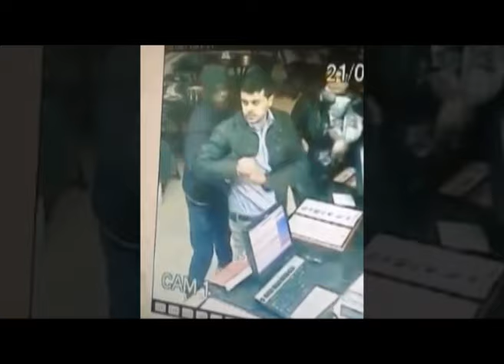ASSALTOS A MÃO ARMADA VOLTAM A ASSUSTAR MORADORES EM SÃO SEBASTIÃO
Dois assaltos registrados na semana passada voltaram a assustar moradores e comerciantes da região central de São Sebastião. Um deles ocorreu em um restaurante da Rua da Praia, no Centro, e o outro em um mercado do Bairro de São Francisco. A Polícia Civil investiga os casos. Na ocasião, a Polícia Militar chegou a ser acionada logo após as ocorrências. Até o momento ninguém foi preso. O roubo ao restaurante da Rua da Praia ocorreu por volta das 21h40 de terça-feira (21/6). Já o assalto ao mercado no Bairro de São Francisco foi registrado no início da noite de sexta-feira (24/6).